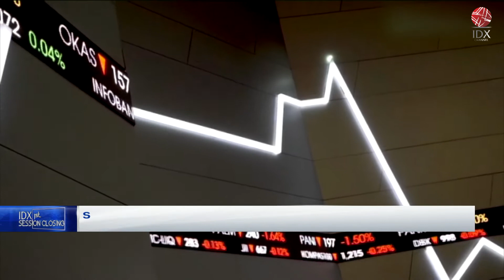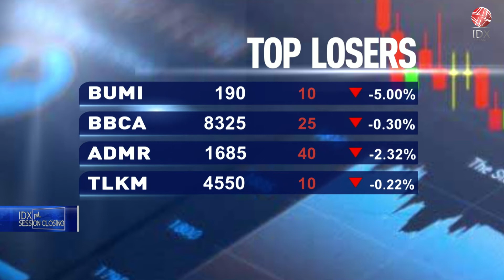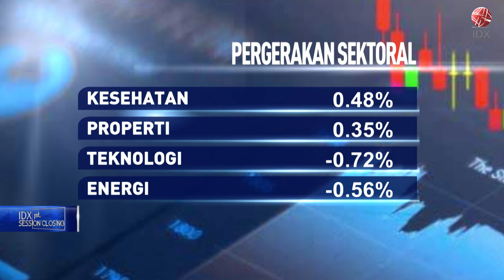IHSG Ditutup Melemah ke 7.227, di Sesi I (09/09/2022) | 1ST SESSION CLOSING 09/09/2022